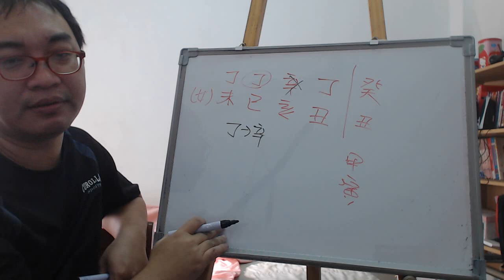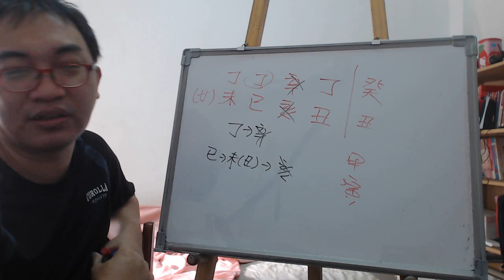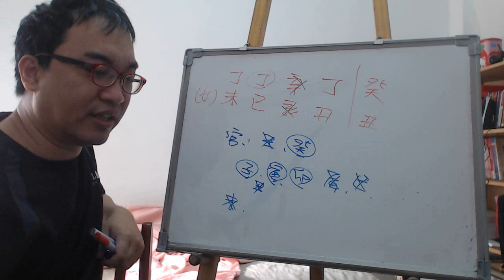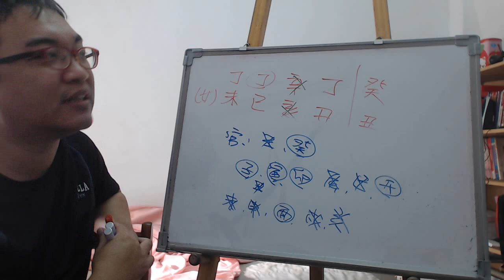八字案例─用神喜那個？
女命，大神們看看。到底是喜木火還是喜金？哪步運好呢？

其實我相信這種的論調大家看了很多，到底是喜歡哪一種五行呢？其實還是看看總體五行的排列。

我們可以看到這八字天干的情況，火克金，是屬於破財的情況。地支火生土克水，是屬於破官的情況。

那樣一來，就看他要以哪一個為主了，因為這八字有這兩種的問題存在，你要是救財，那可能就要損失官運。同樣的道理，要救官可以要犧牲財運。當然也有同時兩個都好的用神，不過那不是隨時都有的，如現在的癸丑運，那就是財運好不利於官運，下柱的甲寅大運，則是利於官運不利於財運所以你說他的用神到底是哪一個呢？
服務項目(事先預約)
4.八字批命(流年)3600、取名3600、勘宅12000、姓名鑒定500
5.Line：s12860990 微信：s12860990
8.服務地點：高雄市大社區萬金路82-7號(楠梓火車站前的旗楠路一路直走便可看見萬金路)